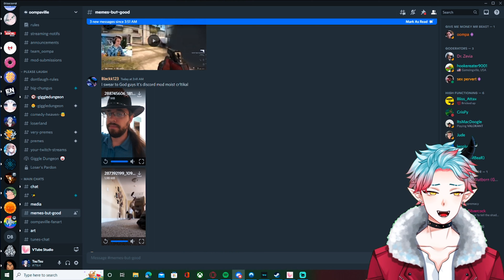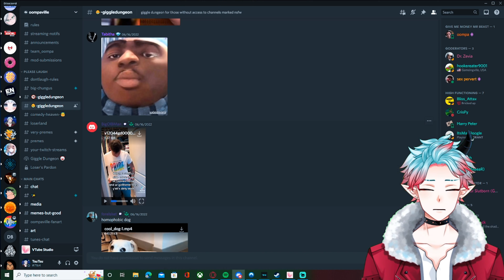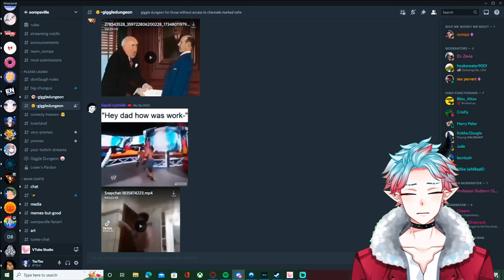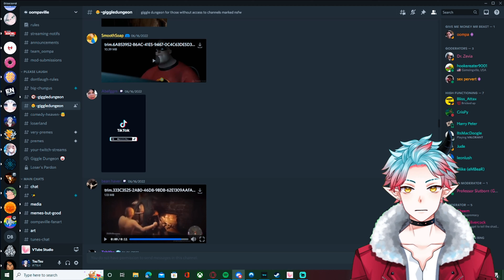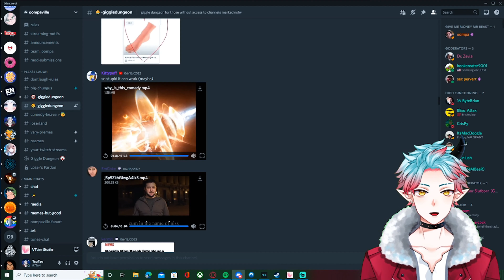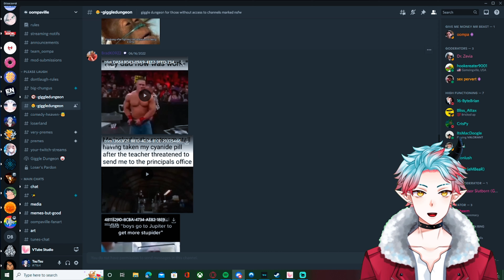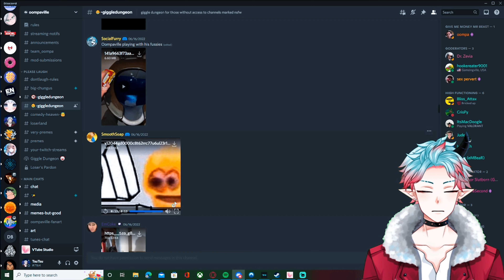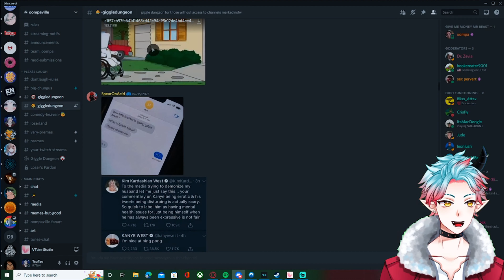YLYL-EP1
If I laugh the video ENDS!!
Shoutout to oompaville
Check my streams out I'm live every night!!!